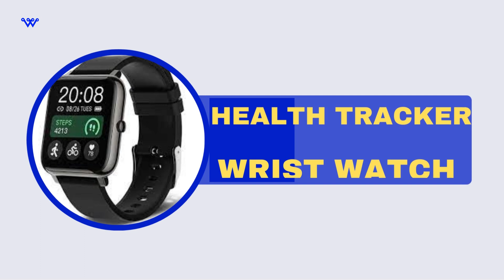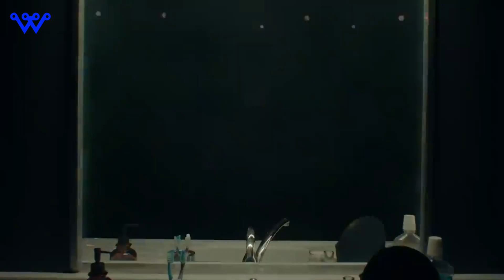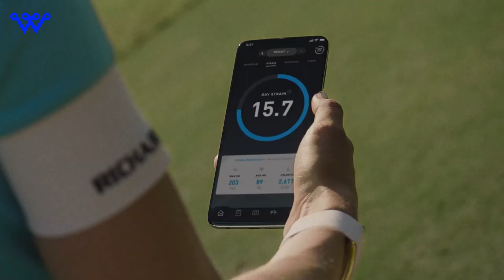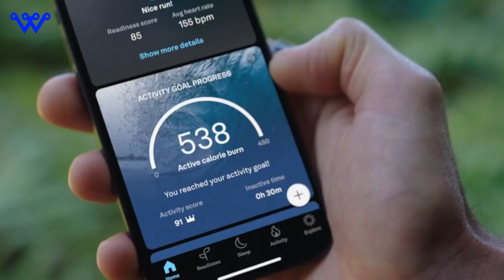Heath Tracker Wrist Watch | Oura Ring | Whoop | Health Gadgets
🔍 Explore the Future of Health Tech | Health Tracker Wrist Watch Showdown! ⌚🚀

Welcome back to @TechWonderers  Today, we're delving into the world of health tracker wristwatches, from smartwatches to advanced wearables like the Oura Ring and WHOOP. It's not just about gadgets; it's about unlocking the secrets of your well-being!

🕰️ Timestamps:

00:00 Intro
01:12 Smartwatches: Your Everyday Health Companions
04:45 Advanced Wearables: Oura Ring & WHOOP
09:20 Oura Ring: Your Gateway to Health Insights
12:45 WHOOP: The Recovery Maestro
16:30 Peak Performance and Personalization
20:05 Conclusion: Elevate Your Game!

Discover how smartwatches have evolved into your personal health coaches.
Dive deep into the Oura Ring's sleek design and precise health tracking capabilities.
Uncover the secrets of WHOOP as it becomes your recovery guardian angel.
Learn how these wearables go beyond tracking, guiding you towards peak performance and personalization.
🚀 Join the Tech Wonderers Community!

Share your health tracker stories and favorite gadgets in the comments below.

🙌 Thank you for joining us on this tech odyssey! Stay curious, stay techy, and most importantly, stay wonderful! Until next time!